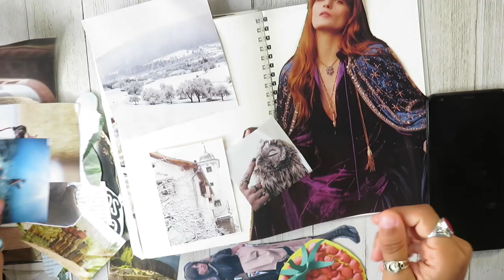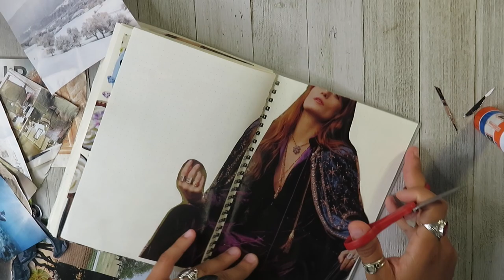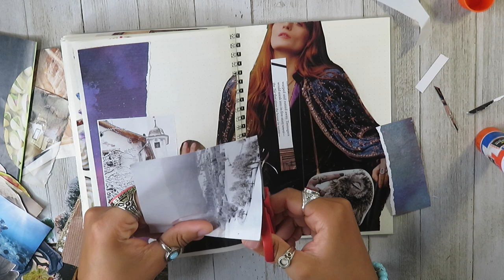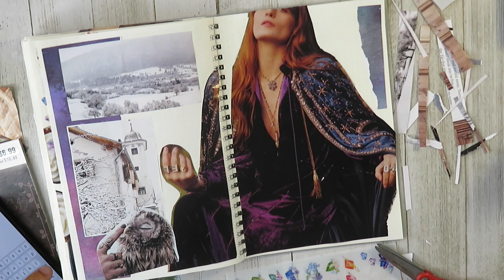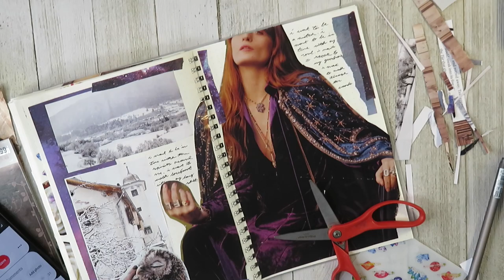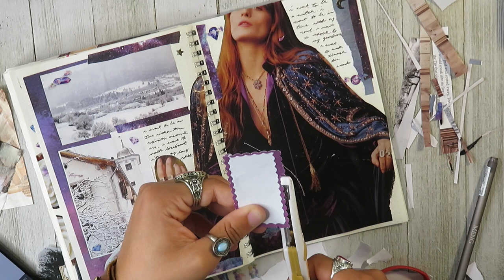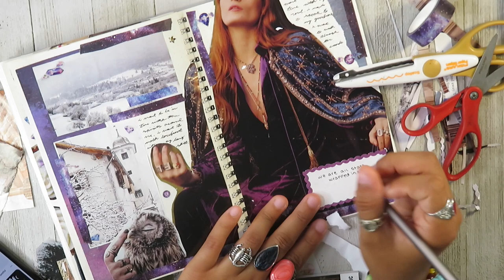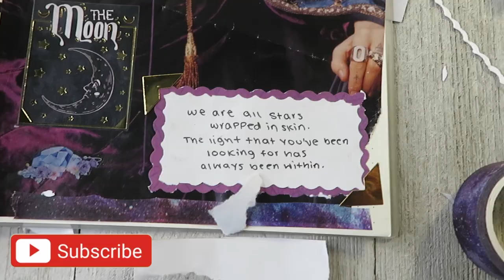🎨 Art Journal With Me | Watch my journaling process♡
Hello lovelies and welcome back to another video! I absolutely love this journal spread. I love anything halloween/witch themed.

art journal aesthetics, how to start an art journal, how to start a journal, how I art journal,